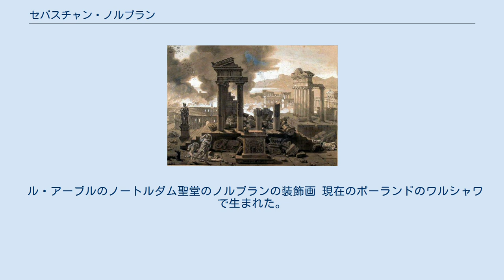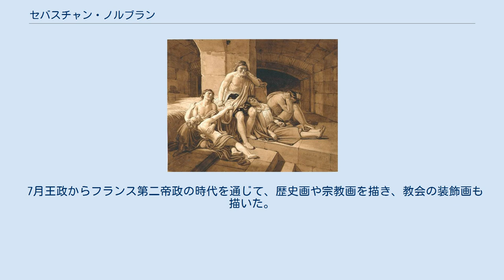セバスチャン・ノルブラン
セバスチャン・ノルブラン（Sébastien Louis Guillaume Norblin de la Gourdaine、1796年2月24日 - 1884年8月18日）はフランスの画家である。
 ル・アーブルのノートルダム聖堂のノルブランの装飾画 現在のポーランドのワルシャワで生まれた。
父親のジャン＝ピエール・ノルブラン・ド・ラ・グルデーヌはフランス生まれの画家で、ポーランドの大貴族、チャルトリスキ侯爵のもとで働き、ワルシャワに美術学校を開いた人物である。
後妻の子で、義理の兄弟に音楽家の Louis Norblinと彫刻家のAlexandre-Jean-Constantin Norblinがいる。
 1804年にパリに移り、フランソワ＝アンドレ・ヴァンサンが校長を務めるパリの美術学校でメリー＝ジョゼフ・ブロンデルやジャン＝バプティスト・ルニョーに学び、1825年にローマ賞を受賞し、1826年から1830年まで在ローマ・フランス・アカデミーで修行し、さらに2年間、イタリアに滞在した。
 パリに戻った後、エコール・デ・ボザールで教えた。
教えて学生にはアレクサンドル・アンティーニャらがいる。
 7月王政からフランス第二帝政の時代を通じて、歴史画や宗教画を描き、教会の装飾画も描いた。